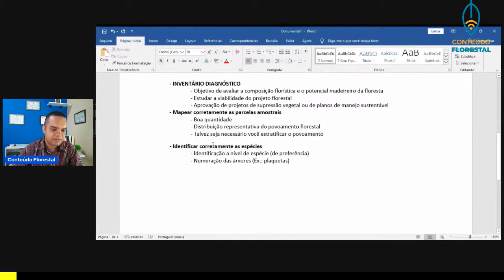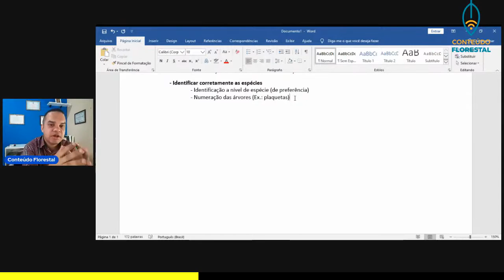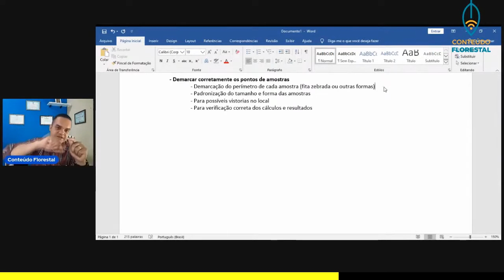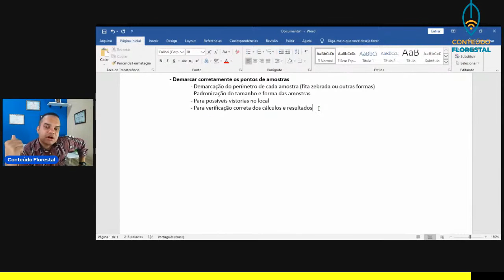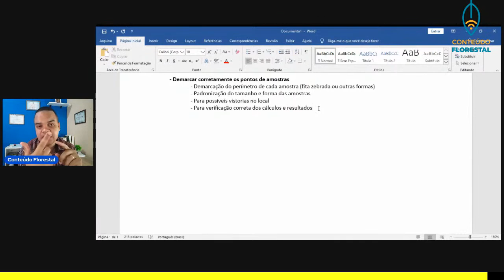Dois pontos incríveis pra você dominar o inventário em florestas nativas